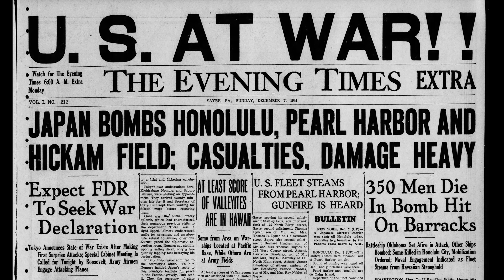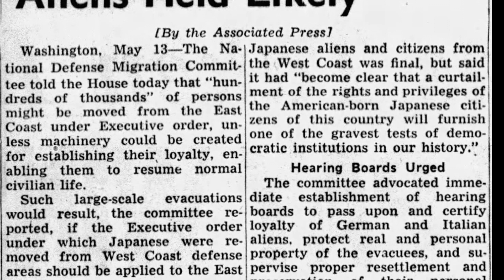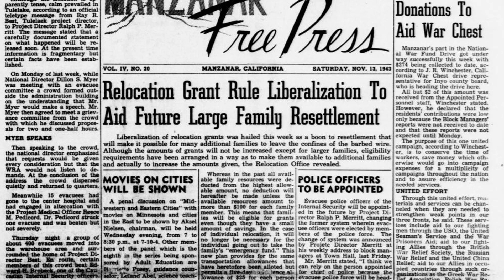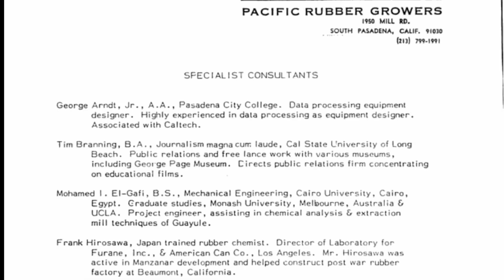Japanese Chemist Interned in U.S. Concentration Camp During WW2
In 1942, the United States government made the decision to relocate more than 100,000 residents and citizens of Japanese origin to concentration camps. One of these residents was Frank Nobuo Hirosawa, a rubber chemist from Seattle, Washington.

Also in this video are a series of photographs of life in the Manzanar camp, mostly taken by Ansel Adams. This is where Frank and thousands of others were imprisoned against their will.